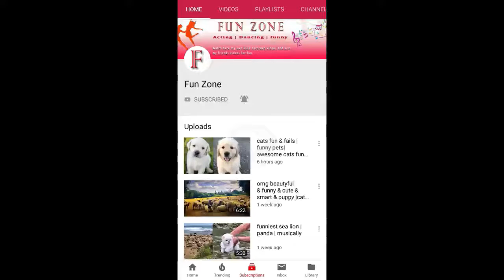funny baby & dogs compilation | on fun zone